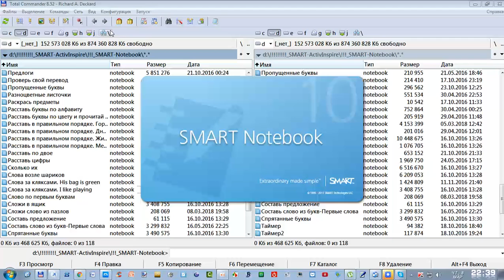Слова за кляксами 2